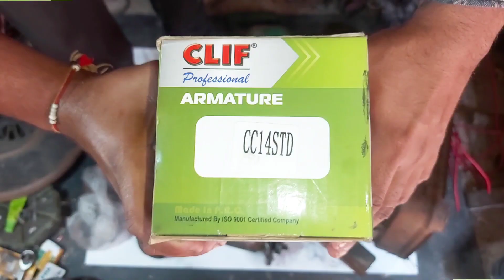Hitachi CC14STD 14 inch Cutter Machine Repair , Armature damage problem , Armature change